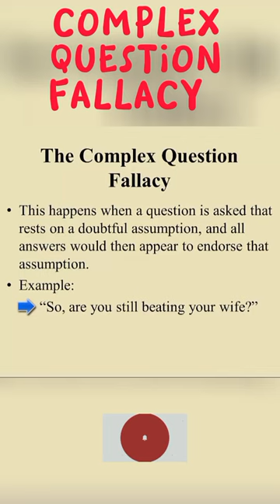THE COMPLEX QUESTION LOGICAL FALLACY